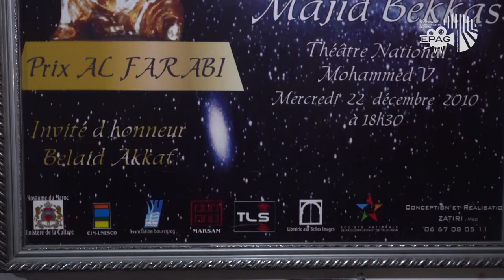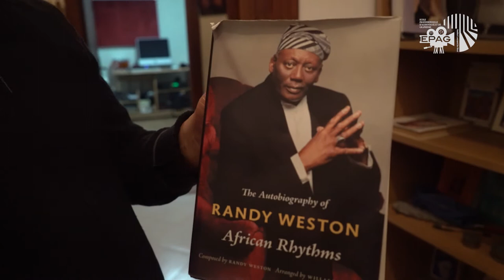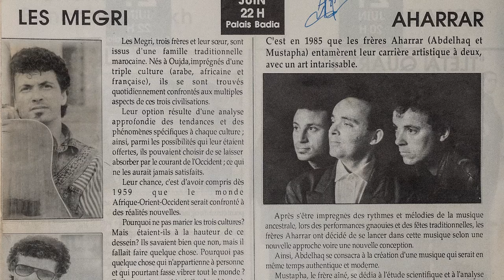كناوة.. بين الماضي والحاضر - Gnaoua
Réalisé par Zakaria AHRRAR
Epag - 2021